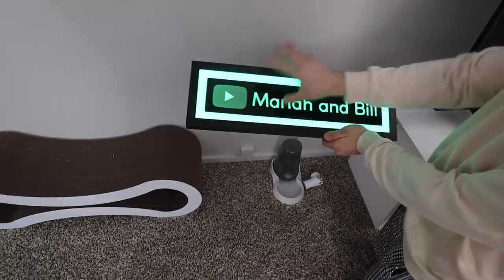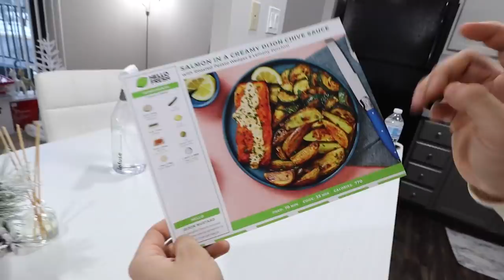SERVING MY BOYFRIEND DINNER WEARING THIS.. *HIS REACTION*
SERVING MY BOYFRIEND DINNER WEARING THIS.. *HIS REACTION* Can't believe how he reacted to this! Love you all, Enjoy!